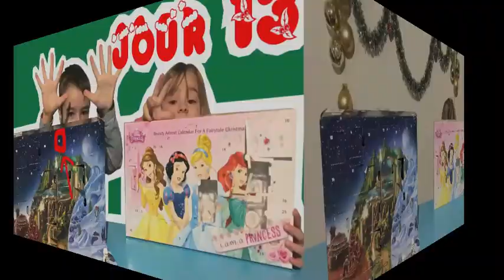JOUR 15 Calendrier de l'avent DISNEY princesse et LEGO Star Wars